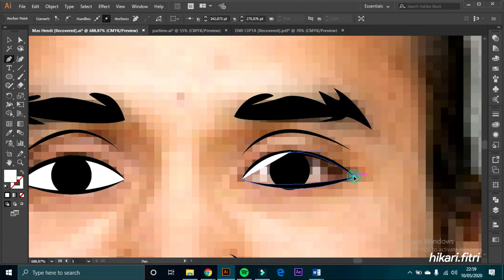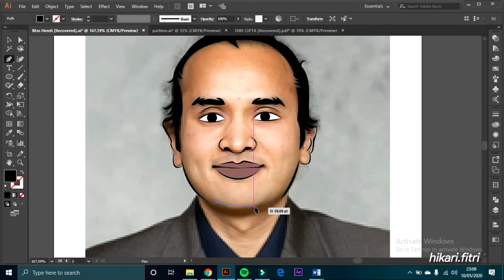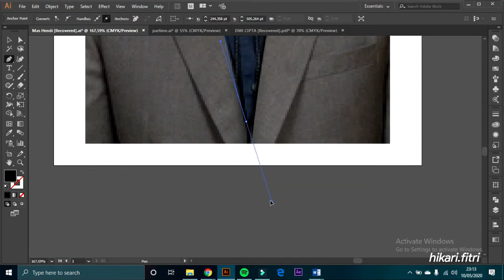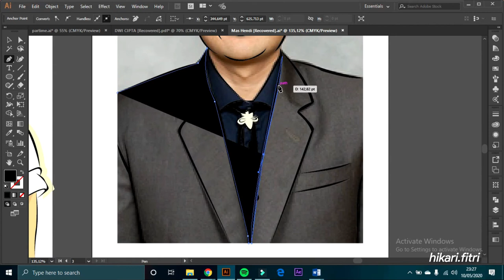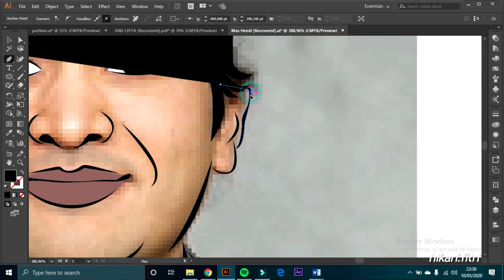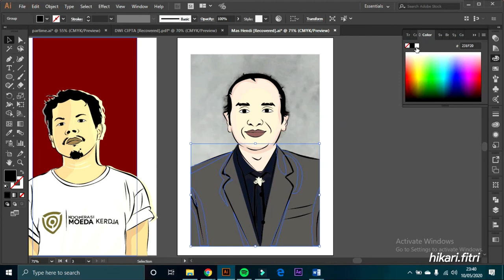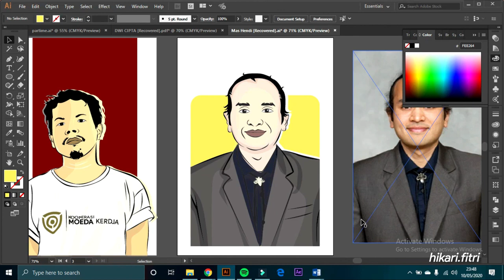WORKFLOW 01: Drawing Vector from Low Resolution Picture Using Touchpad Laptop in Adobe Illustrator.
Kemarin di tengah bikin pesenan kepikiran buat video workflow ini, jadi sedikit kepotong di awal.